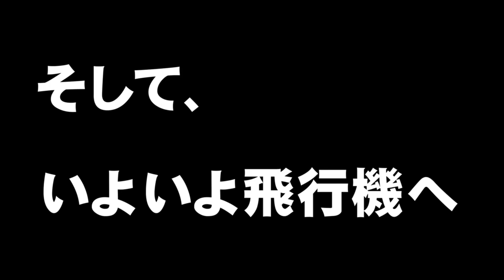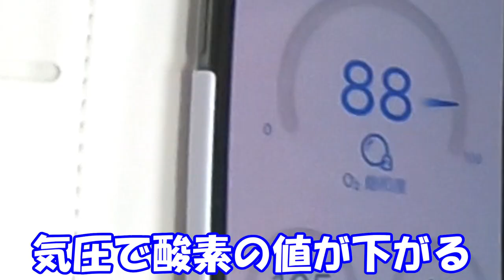【寝たきり】僕も飛行機に乗れますか？？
寝たきり芸人あそどっぐ、寝たまま飛行機に乗れるかやってみた。

※機内での撮影は、許可を得て行なっております。